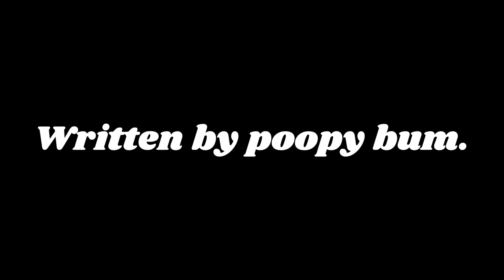Mario says hello...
Thank you for all the support! :D